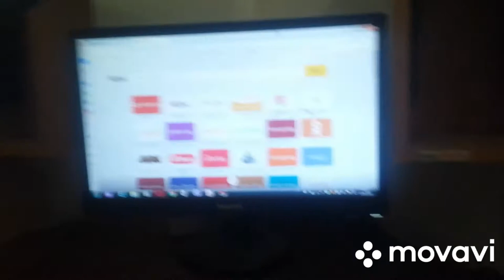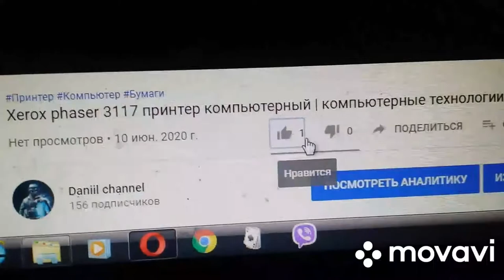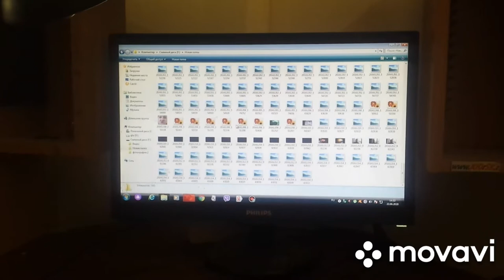Флешка Transcend JetFlash 700 32Gb | компьютерные технологии #24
Подробные характеристики
Цвет черный
Объем памяти
32 ГБ
Интерфейс
USB 3.0
Скорость записи данных
18 МБ/с
Скорость чтения данных
70 МБ/с
Технические характеристики
Объем
32 ГБ
Интерфейс
USB 3.0
Скорость чтения
70 МБ/с
Скорость записи
18 МБ/с
Конструкция
Индикатор передачи данных
есть
Размеры (ШхДхТ)
19x62x9 мм
Дополнительно
Срок службы
730 дн.
Гарантийный срок
365 дн.
Быстрота чтения и записи. Правда отклик при старте на 2.0 немного запаздывает. Не идет в комплекте шнурок. Модель хорошая,все работает как часы.
Артем Б.
Достоинства:Быстрота чтения и записи. Правда отклик при старте на 2.0 немного запаздывает.
Недостатки:Не идет в комплекте шнурок
Комментарий:
Модель хорошая,все работает как часы.

Тут был отзыв о читаемости флешки как "супердискета" в акронисе, и соответственно невозможность установить как и readyboost, так и зарузочную ОС.
Решается это довольно просто,нужно создать загрузочную запись,другими словами MBR.
Создаем MBR в cmd (коммандная строка)
diskpart
//Запускаем утилиту для работы с дисками
Работает хорошо флешка можно даже подключать к телевизору или блютузному колонку, можно и во всех приборах подключать. Тоже подключайте и снимайте компьютерную технику.